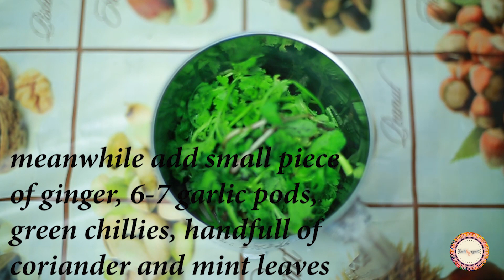ഇറച്ചിയും മീനും വേണ്ട സ്നാക്സ് ഉണ്ടാക്കാന് |KEBAB | MEAL MAKER | SOYA CHUNKS | IFTHAR RECIPE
MEAL MAKER / SOYA CHUNKS KEBAB
IFTAR RECIPE / SNACK RECIPE / 4 O CLOCK / TEA TIME / NORTH INDIAN
HOBBY SPOT BY HUSNA FARHATH

THIS VIDEO CONTAINS A SNACK / IFTAR RECIPE USING SOYA CHUNKS / MEAL MAKER

INGREDIENTS:
1. SOYA CHUNKS / MEAL MAKER
2. GINGER
3. GARLIC
4. GREEN CHILLIES
5.CORIANDER LEAVES
6. MINT LEAVES
7. SALT
8. RED CHILLI POWDER
9. TURMERIC POWDER
10. PEPPER POWDER
11. GARAM MASALA / KITCHEN KING MASALA
12. MAIDA / ALL PURPOSE FLOUR
13. OIL / GHEE